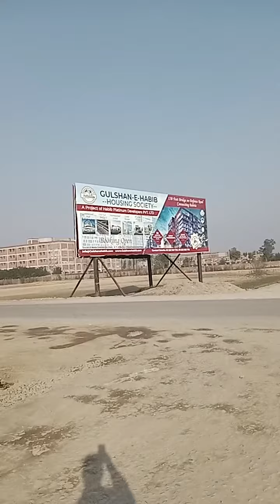Gulshan E Habib Society Lahore Development